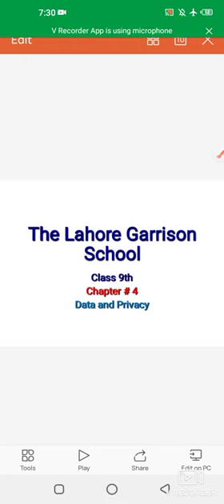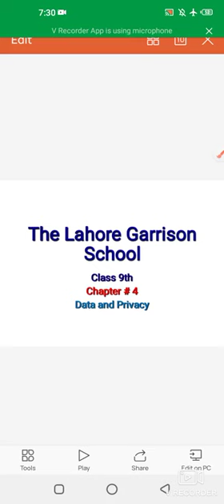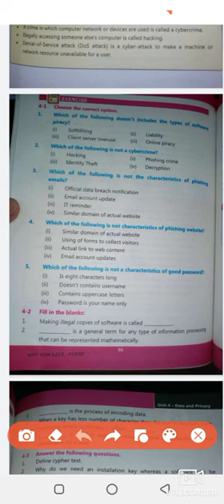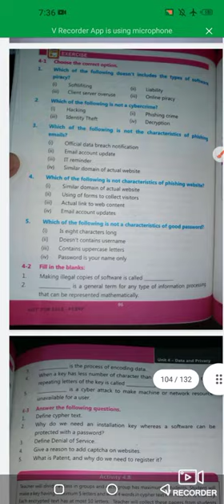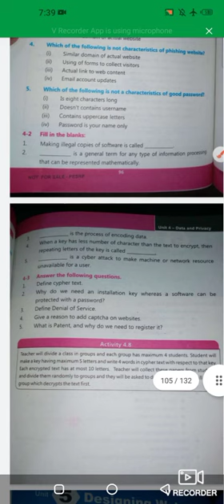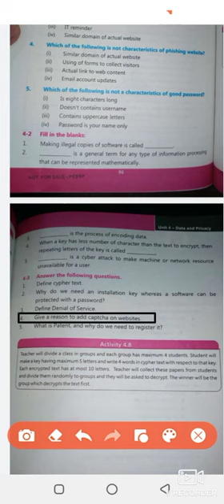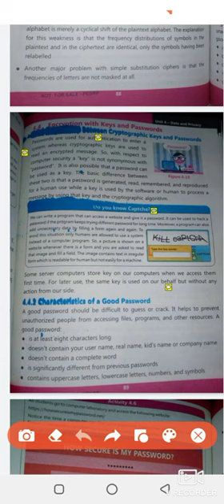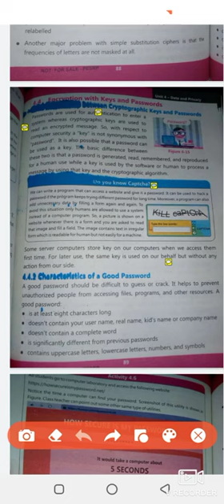Computer Class 9 Dated 28 12 2021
Ch#4, Exercise MCQs etc